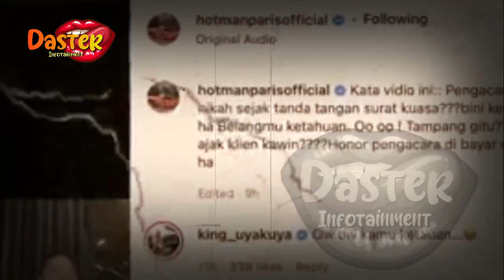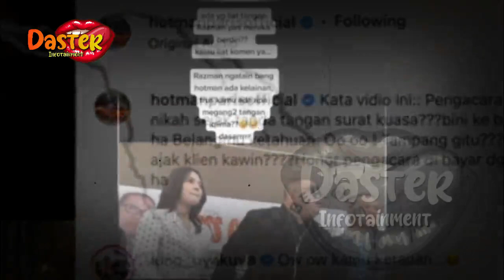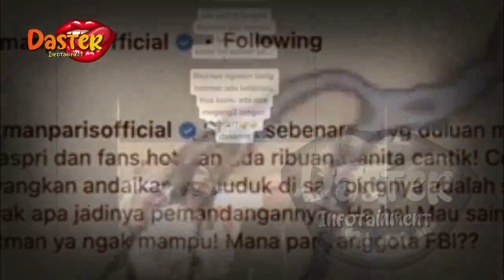NGOTOT !! RAZMAN ARIF MINTA IQLIMA KIM JADI ISTRI KE 8 | gosip artis hari ini | indonesia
insertlive,
insert today,
insert pagi,
insert siang,
infotainment,
indonesia,